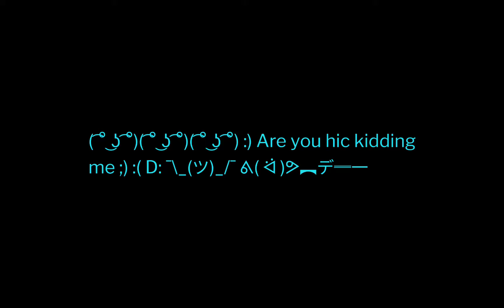Star Wars Flute